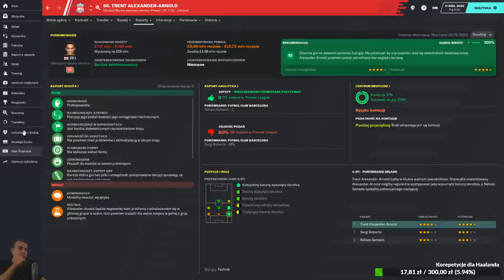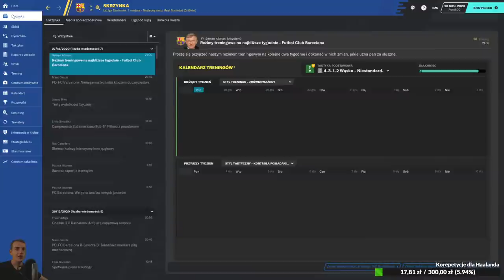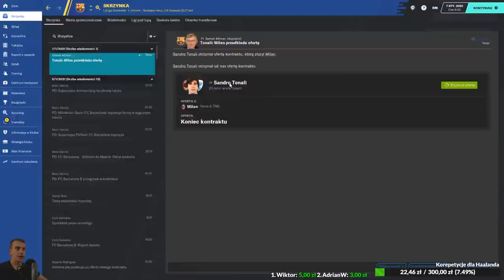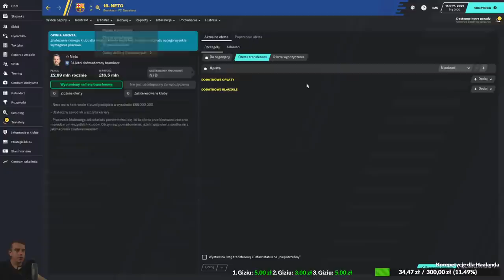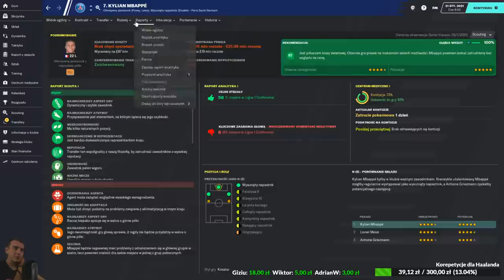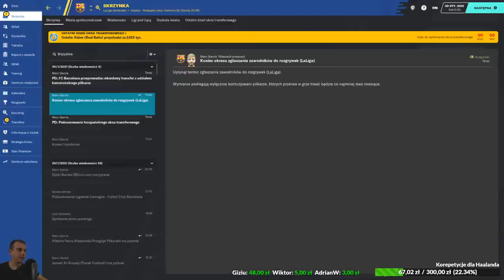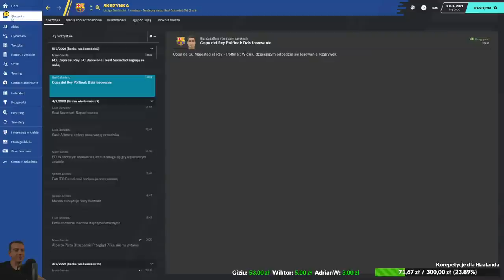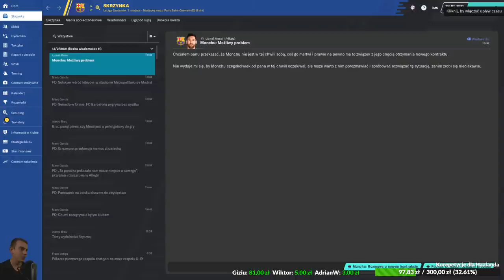#4 Przebudowa BARCELONY - Football Manager 2020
Zbieramy na korepetycje strzeleckie dla Haalanda:
- od 5 zł - Aguero
- od 8 zł - Witam, cześć, jak leci?
- od 10 zł - Panie Chrzanie
- od 15 zł - Łąki Łan
- od 20 zł - La Passion
- od 25 zł - Vodka
- od 50 zł - Materacci
- od 100 zł - Sławomir